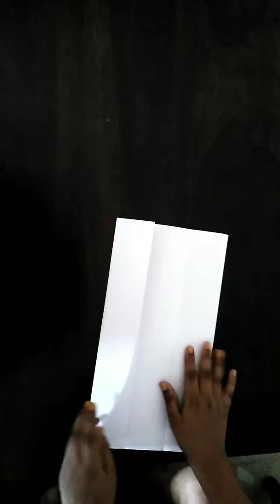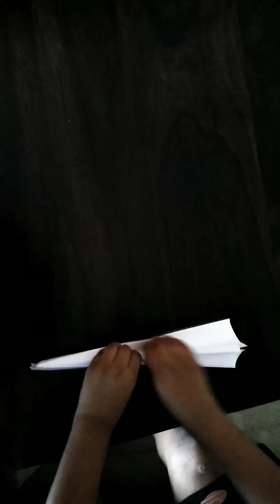How to make easy paper rocket